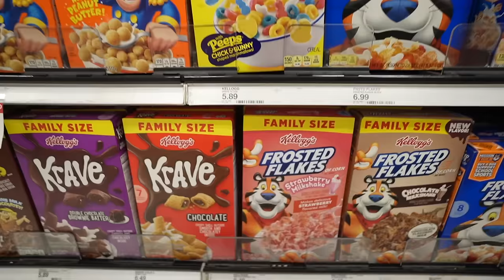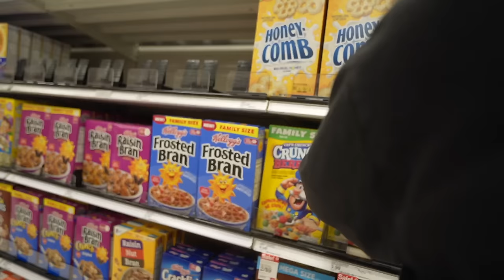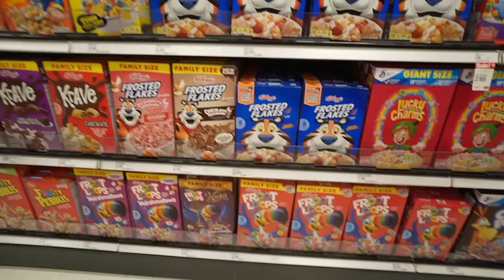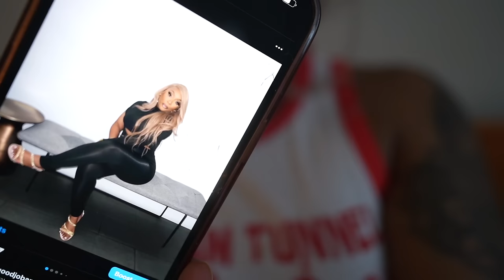Vlog | grwm for date night, run a few errands with me, laughs & more laughs + more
heyyy, my baby dolls🤍

CAMERA I USE IN THIS VIDEO -  SONY 7C